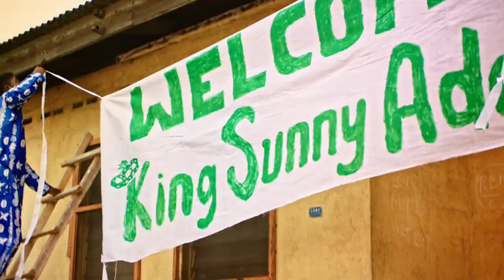KSA Beta Don Come - Glo Xmas